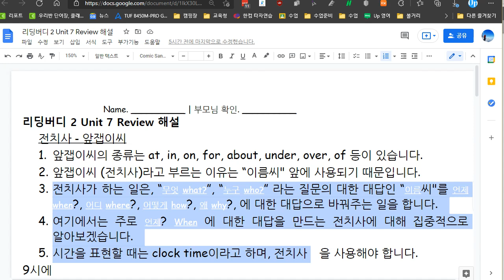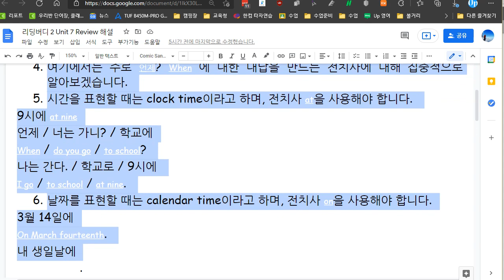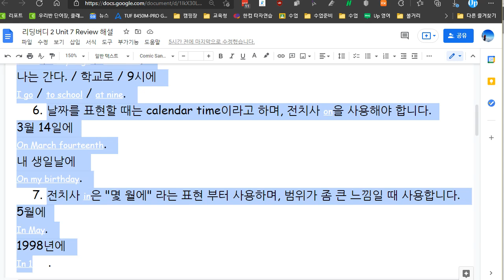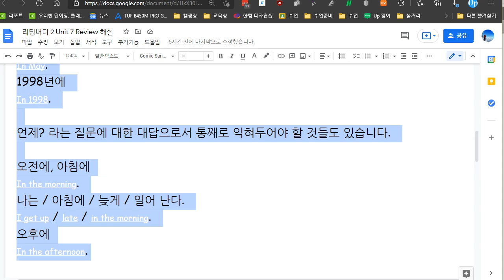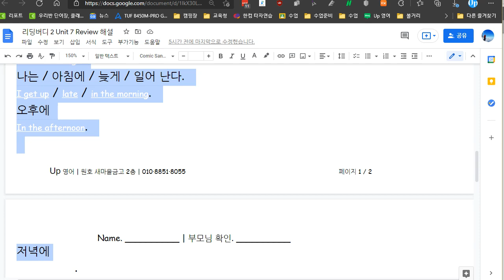원혜민 2021 08 27 해설 숙제 성취도 확인 성취도 60점 학습을 제대로 하지 않고 있습니다